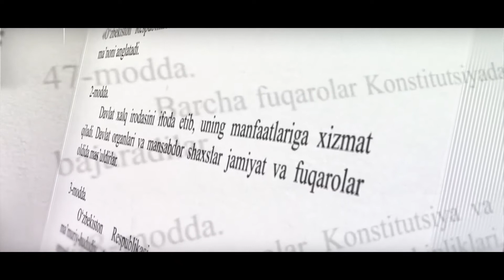Konstitutsiya_29 yil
“8-DEKABR - OʻZBEKISTON RESPUBLIKASI KONSTITUTSIYASI  KUNI” MUNOSABATI BILAN  URGANCH DAVLAT UNIVERSITETI TALABALARINING BAYRAM TABRIGI